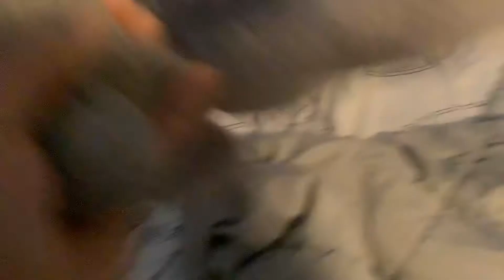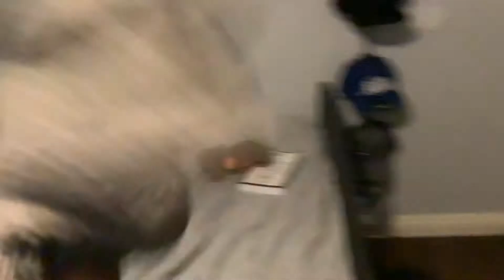Spoiled Ellie at the Walmart